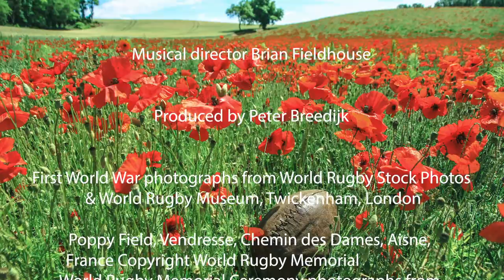"The World in Union," World Rugby Memorial, Justinus Ensemble, Emma Brown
The World Rugby Memorial is a lasting memorial to all Rugby Players from around the World who lost their lives during World War One.

It is a place of pilgrimage for all, especially for those associated with the game of Rugby.

The Justinus Ensemble was delighted to perform "The World in Union" on behalf of John Dennison and the World Rugby Memorial.

Lyrics: Charlie Skarbek

The Justinus Ensemble

Abellien Bos
Eric Brons
Hans Brons
Saskia Brons
Emma Brown, soloist
Renate Jacobs
Jacob Truby
Sander van der Ven

Musical director Brian Fieldhouse

Produced by Peter Breedijk

First World War photographs from World Rugby Stock Photos & World Rugby Museum, Twickenham, London

Poppy Field, Vendresse, Chemin des Dames, Aisne, France Copyright World Rugby Memorial

World Rugby Memorial Ceremony photographs from Daphne Vangheluwe and Haydn Hart

Army Navy Rugby footage from JPF Sports Media

Poppie field photo by Haydn Vendresse

With thanks to the Hooglandse Kerk, Leiden, the Netherlands, and to our producer Peter Breedijk.